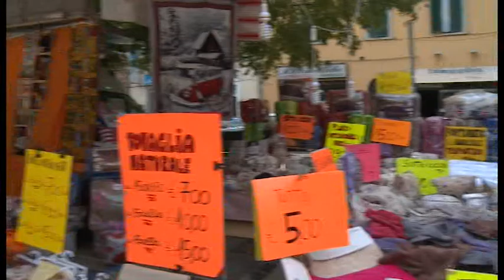Fiera del Mestolo: al via la tradizionale tre giorni